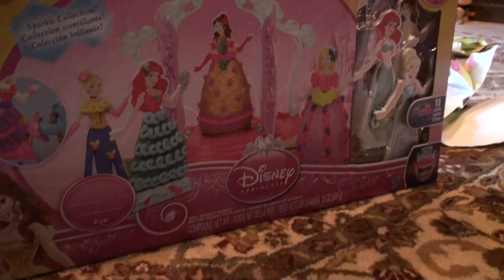Christmas Morning 2013 2/2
More of a glorious Christmas morning!  Oh what joy a few toys can bring. :)